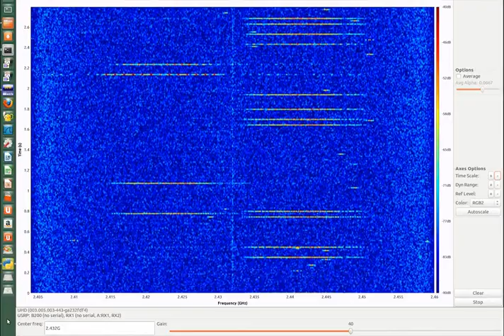B200 56 MHz FFT (WiFi)